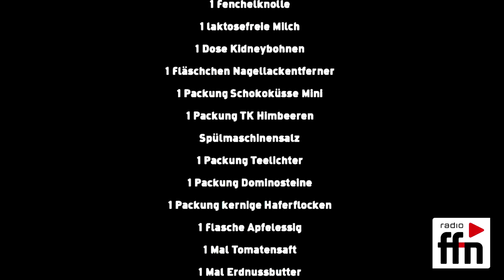Franky gegen Frauen: Einkaufszettel merken und Waren finden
Anna aus Jeinsen und ffn-Morgenmän Franky hatten am 22. September nur 15 Minuten Zeit, die Waren eines Einkaufzettels, der ihnen von Axel nur 1 Mal vorgelesen wurde, zusammenzusammeln.
Wer gewonnen hat, seht ihr im Video.